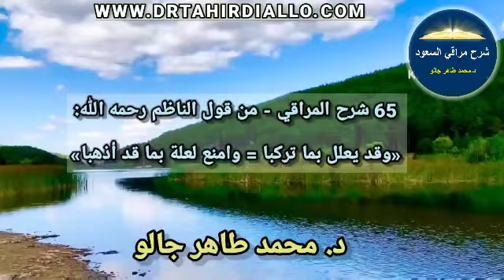65.b:«وقد يعلل بما تركبا = وامنع لعلة بما قد أذهبا»